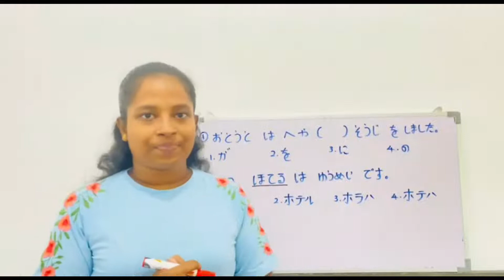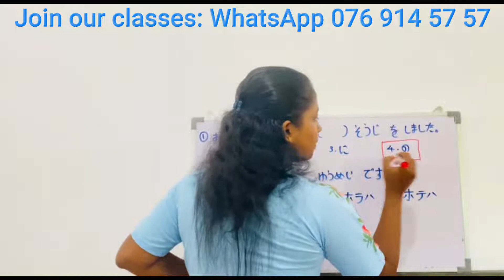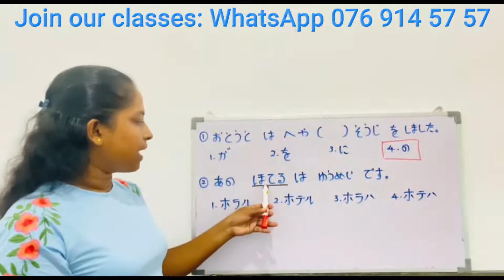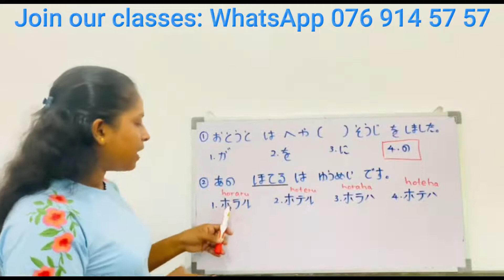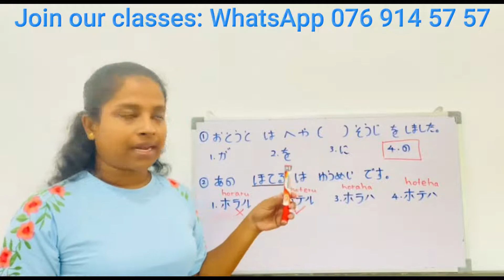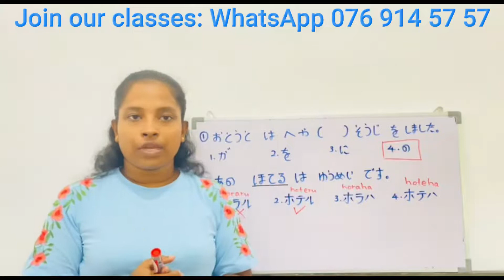JLPT N5 exam| JLPT N5 vocabulary| JLPT N5 vocabulary sinhala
you can join our classes
JLPT/NAT N5 courses
30 day course
15 000 rupees only